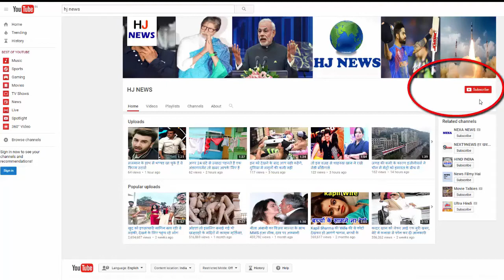ये हैं IPL की ग्लैमरस चीयरलीडर्स, ऐसे होते हैं इनके जलवे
The 10th season of the IPL will begin on April 5. Here cheerguards are also the center of attraction with the players. These girls, who are seen near the ground, spray when they are six or six in the match, or when the wickets fall. This is not easy work. They also have to work for hours. Every team has its own cheerleaders. Along with the cricketers, they also entertain the fans in the stadium.